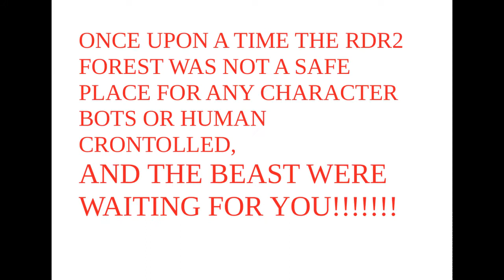RDR2 DAILY CHALLENGE 0026 INDIAN TOBACCO PICKED RED DEAD REDEMPTION 2/DESAFIO DIARIO .....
'll try to you you the faster way to win GOLD with daily challenge, of course you can do it faster or in other places.